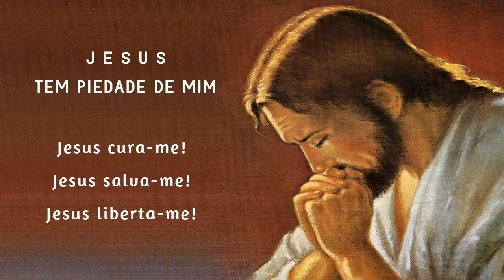Terço da Libertação 03/08/2021